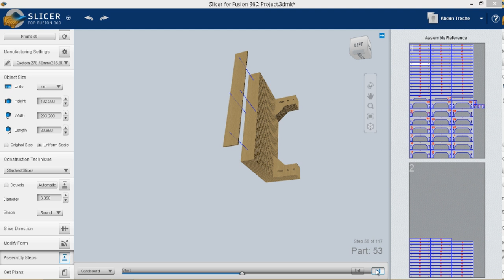Fab Academy 2019 week15 assembling the 2D cardboard cnc Frame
Here I show the assembly animation of the cardboard CNC frame.
The animation was made using Slicer.
This video was captured using Open Broadcaster Studio and edited using OpenShot Video editor.